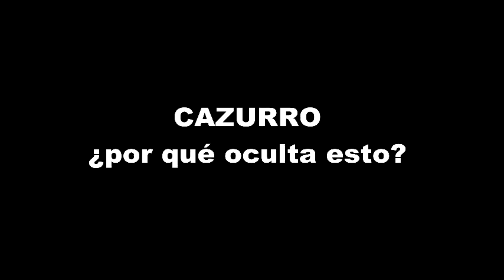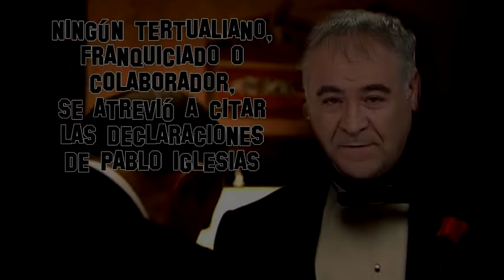Ferreras impone la ley del silencio, Pablo Iglesias y el derecho a portar armas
Ferreras impone la ley del silencio, En 2012, el líder de Podemos Pablo Iglesias, ya defendía que el derecho a portar armas es «la base de la democracia»